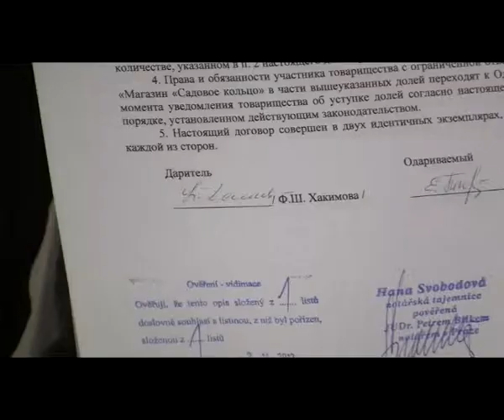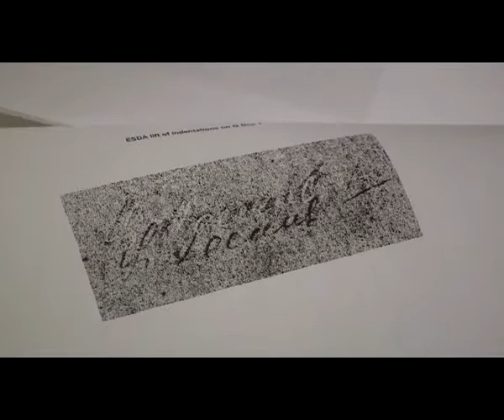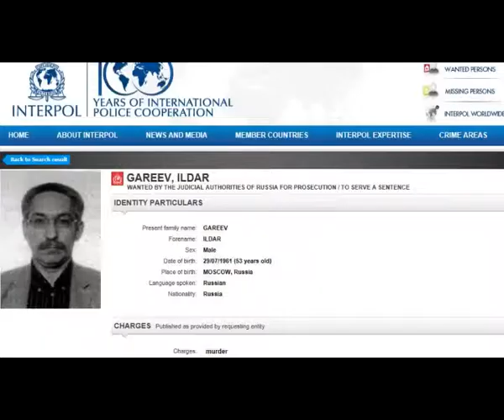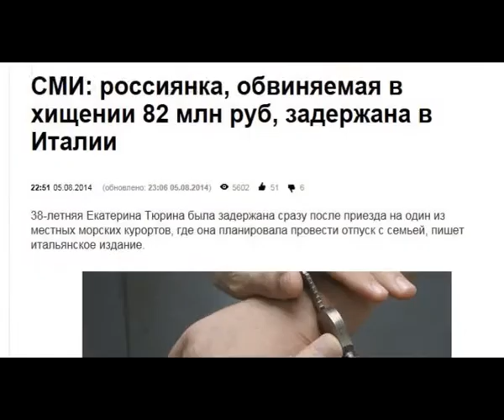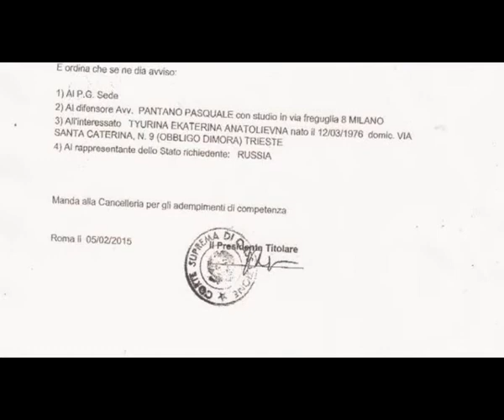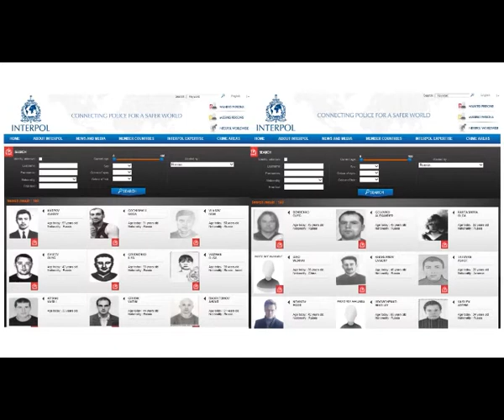Chiesta estradizione in Russia per Tyurina, il legale:''è una perseguitata''...